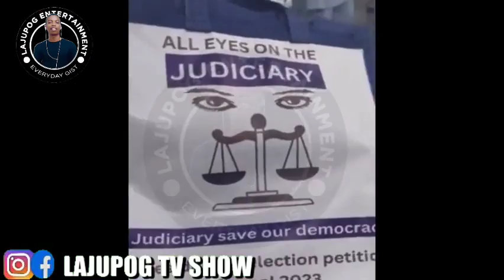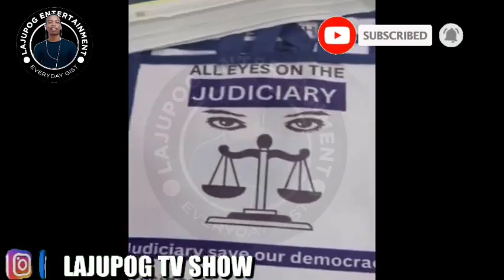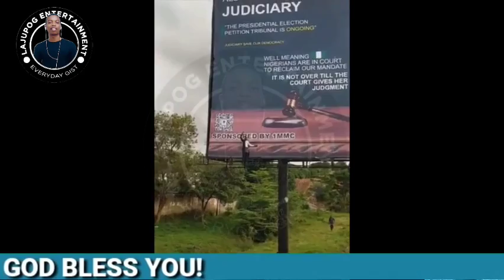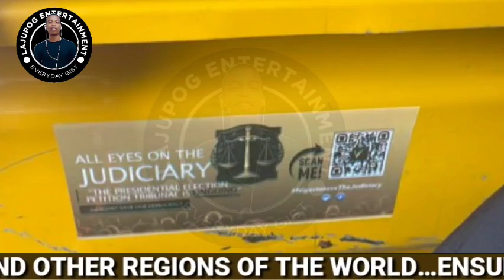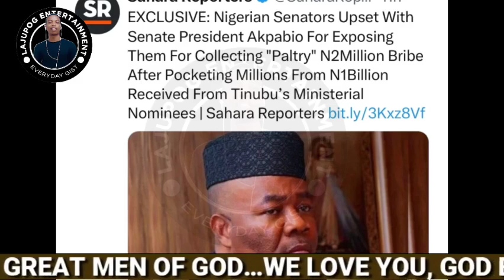"TINUBU IN TEARS AS HIS SECRET WAS LEAKED WITH VIDEO EVIDENCE 😱.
People are suffering and dieing, this illegitimate president (BOLA TINUBU) is planning to invade another man country and nobody is actually saying anything about it but trust me I will. FULL ANALYSIS.